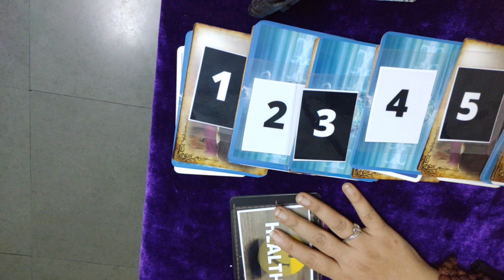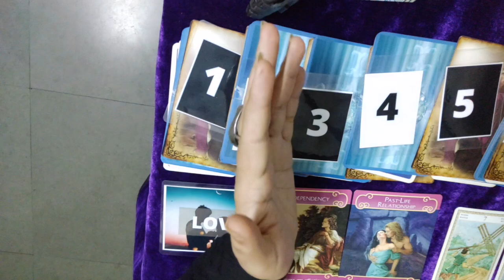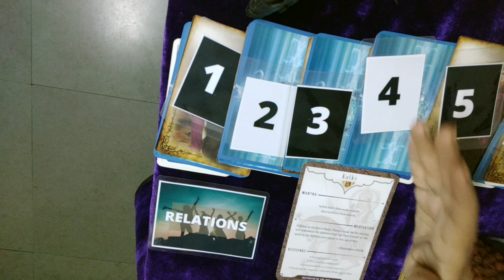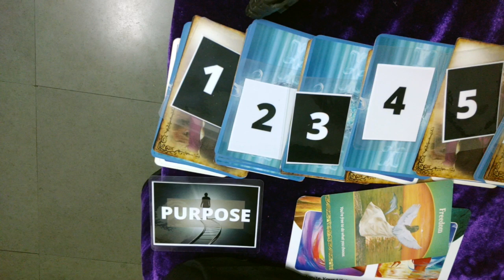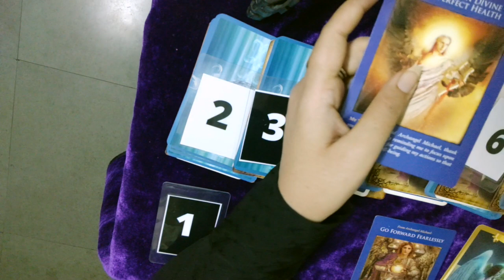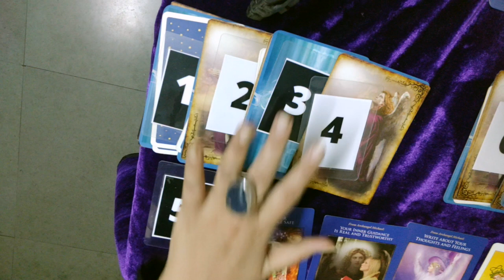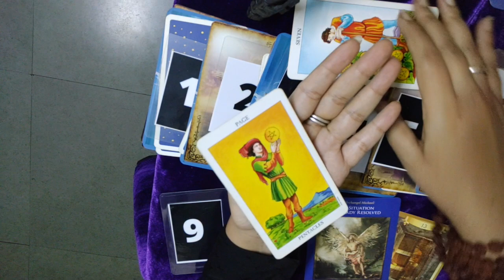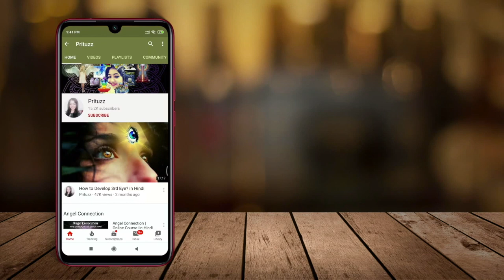Taurus 2021 Yearly Reading | Tarot Reading in Hindi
Health- @3:17, Wealth- @27:46, Love- @9:08, Family- @17:06, Relationships- @23:05, Career- @31:01, Purpose- @35:31, Spirituality- @40:45,

Jan- @47:52, Feb- @52:09, Mar- @55:11, April- @59:01, May- @1:02:55, June- @1:05:54,
 July- @1:08:54, Aug- @1:12:16, Sept- @1:15:03, Oct- @1:16:54,  Nov- @1:19:52, Dec- @1:12:43

Voice of Ego vs Heart  -
Warning signs of toxic relationship -
EFT -
Birthstones -
Meditation videos -
Travel Angels -
Angel Protection -

1. Health reading
The sacred Indian Tarot
Magical messages from fairies by Doreen Virtue

2. Wealth reading
Natures Whispers Oracle Josephine Wall

3. Love reading

4. Relations
Gods and Goddesses card deck
Indigo Angel Oracle by Doreen Virtue
The Lost Tarot of Nastradamus

5. Family
Archangel Power Tarot by Doreen Virtue
Giant Rider Waite Tarot

6. Purpose
Life purpose oracle by Doreen Virtue
Life Navigation cards

7. Career
Rider Waite
Mermaid and Dolphin oracle by Doreen Virtue

8. Spirituality
Angel Guidance Oracle Cards
Angel Solution Oracle Cards
(Both Decks Exclusively from my angel card divination course)
Ascension cards by Diana Cooper
Bhagwad Gita cards

Monthly readings
Archangel Michael Oracle Cards by Doreen Virtue
Radiant Rider Waite cards
Energy Oracle cards